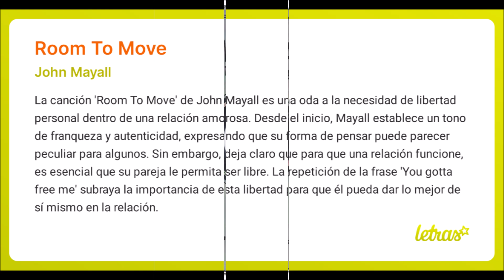JOHN MAYALL ROOM TO MOVE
VIDEO CANCION ROOM TO MOVE DE JOHN MAYALL